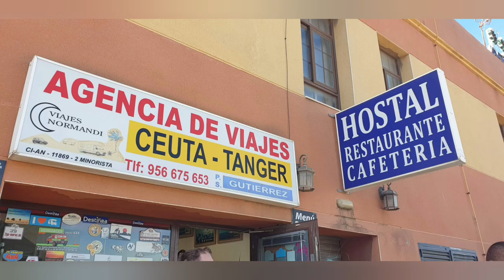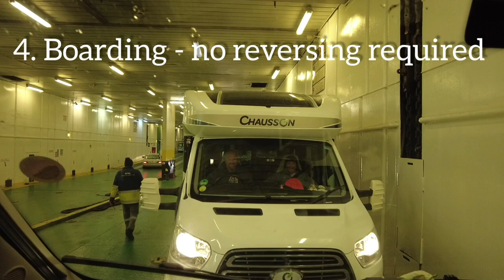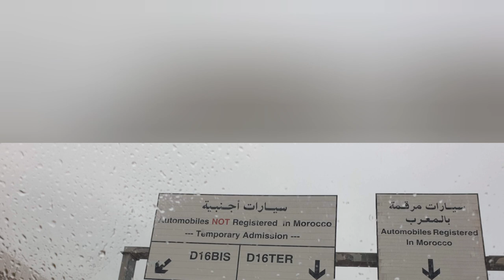Entering Morocco by Motorhome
Going to Morocco for the first time can throw up a mixture of fear and excitement. I call it excityscared. So we have written about and videoed our entry so you can ease yourself into this African road trip adventure. Everything you need to know about crossing from Spain at Algeciras to Tangier Med is in here for you, step by step.